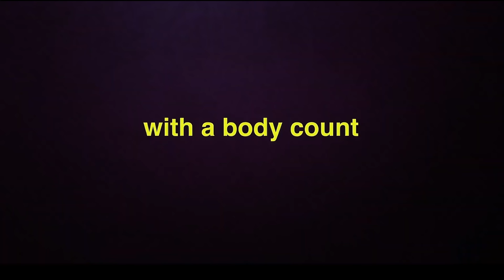Уложенные Тизер Трейлер (2024) Стефани Хсу